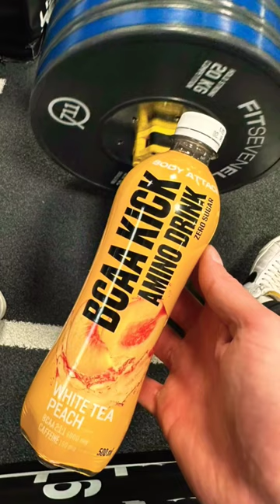Which one is your favorite?!🤔👿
monster car

serbian dancing lady vs gun

animal sounds

anshul riaji

arm wrestling tricks to win in hindi

arnold bench press

asmr cleaning

back workout at home no equipment

barack obama prank

best push pull legs workout plan at gym

calluses

cbum

chunky loafers men

cid

daku

das ka dhamki

demon back

devon larratt

dr strange

drums electronic

earthquake news

ek villain returns full movie

english song

fear files

ff shorts

gym machines

hadi choopan

harley davidson bike

high note songs

how to defend in football

how to do bench press

how to do bulking

how to gain veins on hand

hrithik roshan status

jehanabad of love and war

kitten

kriti sanon kiss scene

legs workout

levi's jeans

meme lucu

mike tyson revenge for ali

mini di

modular kitchen

ndtv live hindi

new movie 2023 south indian hindi dubbed

nexon vs xuv300

ngapeth

old hindi song remix

olivia rodrigo

pahal nutrition

pisces

predator tamil movie

pusap

rao sahab

rashmika mandanna romantic movies hindi dubbed

resin table top

rx 580 vs 1650 super

sad dialogue status serial promo

shorts

tees maar khan south movie

tmkoc cid episode

traffic jam shake

virat kohli elevated

wakh ho jana

walder frey death

who is rasputin

world strongest arm wrestler

zaqqum tree